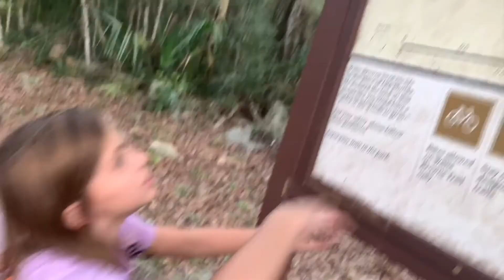Lucas Adventure Kid Vlog 001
Lucas and his friends going on small hike in Jacksonville Florida. The park is Timucan Preserve parking Trails. enjoy